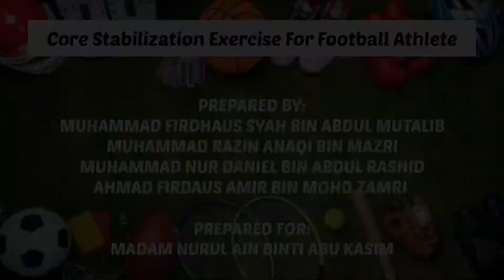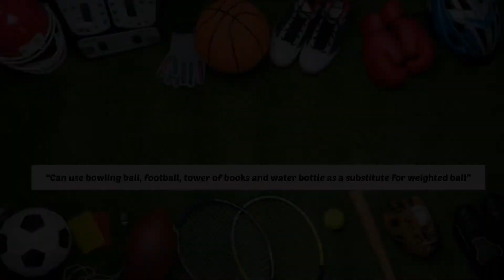Core Stabilization Exercise For Football